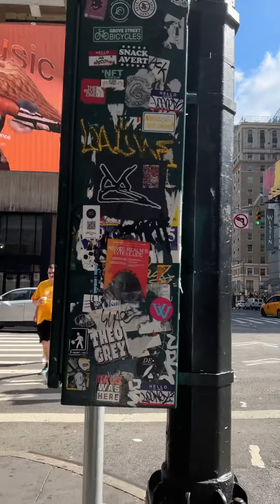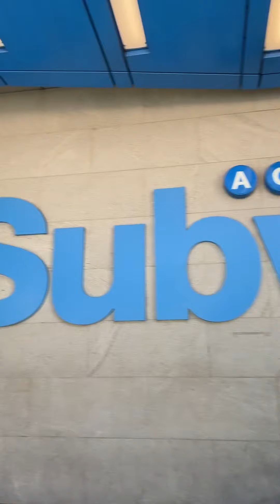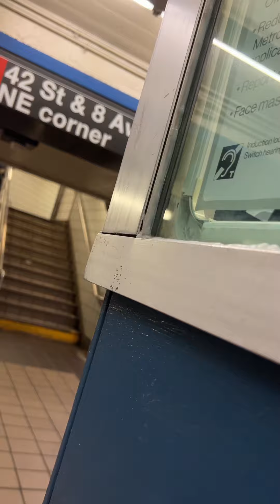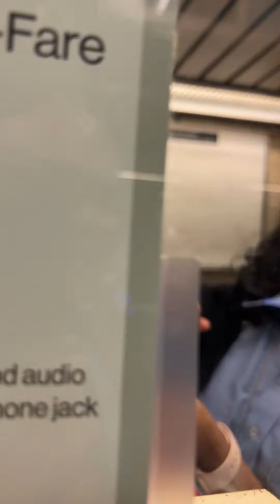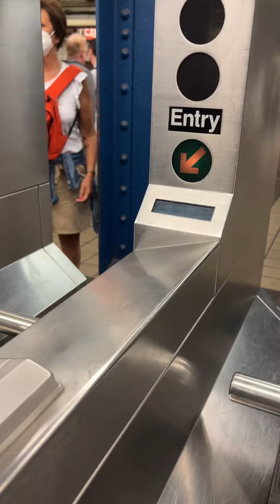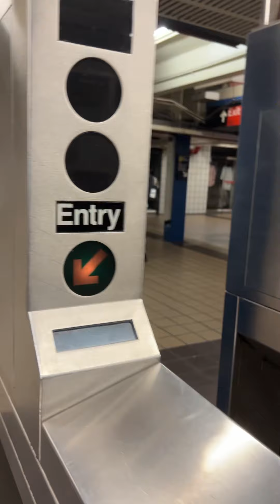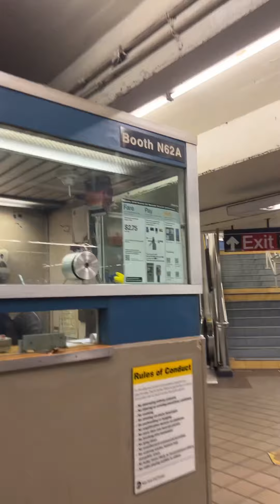NEW YORK CITY, 42ND ST, AND SUBWAY